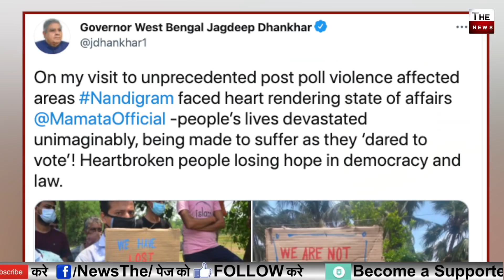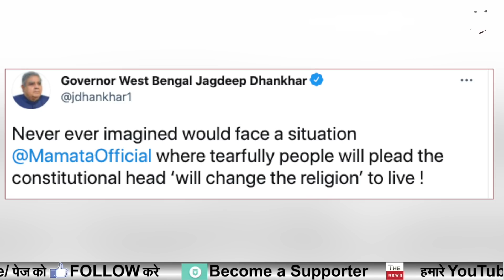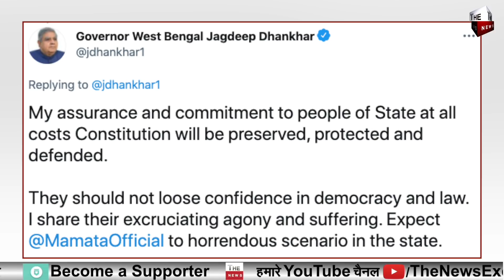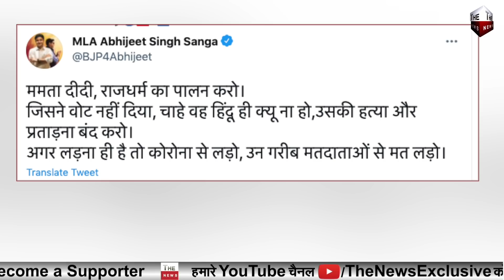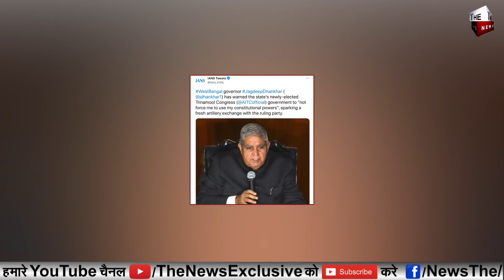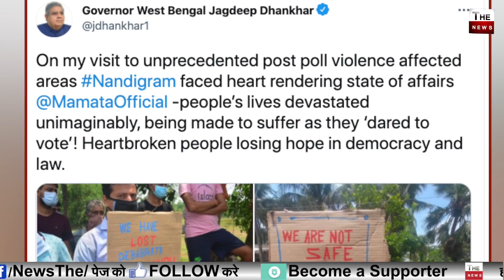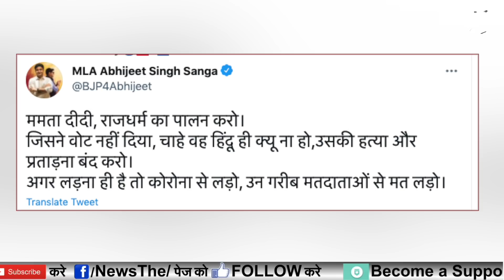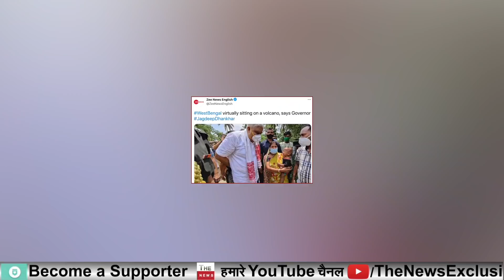WestBengal governor has warned Mamata Banerjee govt to not force me to use my constitutional powers